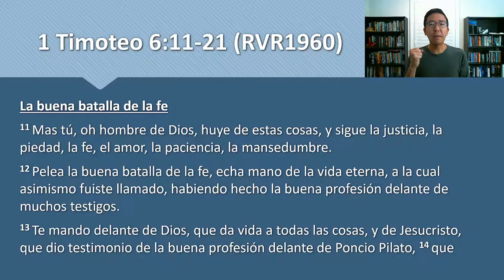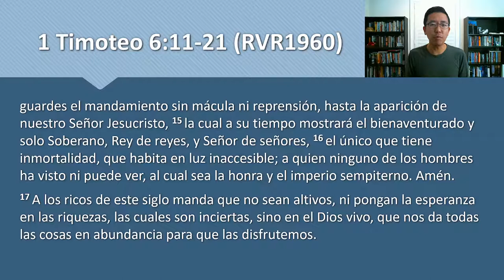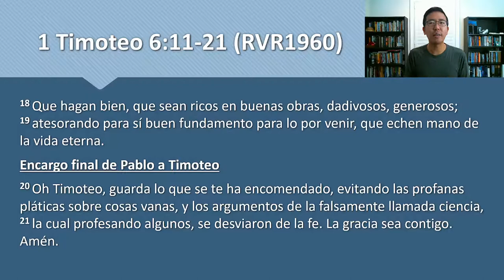Devocional 9/30/2021 - 1 Timoteo 6:11-21 - Pelea la buena batalla de la fe